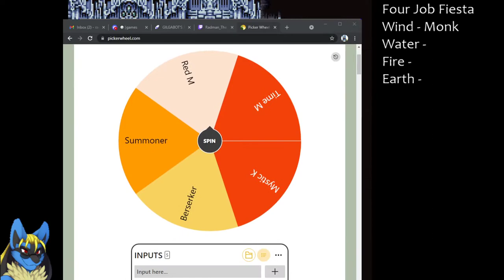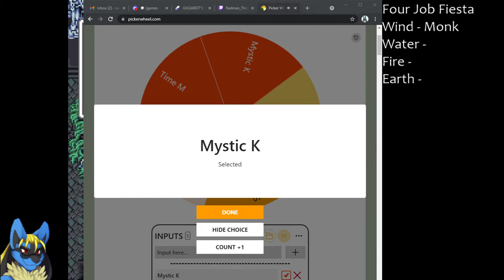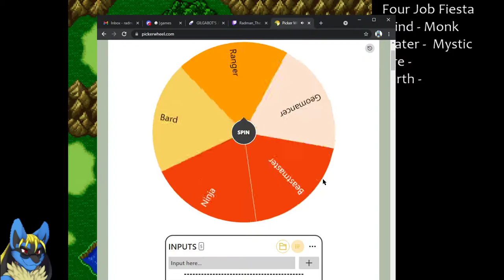Rad Plays! Final Fantasy V -FOUR JOB FIESTA- (PART 2)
Getting HOT in here! Here's Part 2 of my Final Fantasy 5 Four Job Fiesta.
(Sorry if audio is muted. Twitch VOD muted due to some copyright)